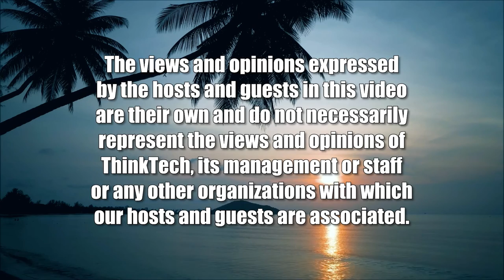One-on-One with Kitty Yannone (Sister Power)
My Cancer Journey.  The host for this show is Sharon Thomas Yarbrough.  The guest is Kitty Yannone.

Kitty Yannone discusses how she undertook her cancer journey with the utmost courage.  She describes a difficult medical condition, the ordeal of going through the experience, and emerging from it wiser and stronger.  It is about using cancer as a life-changing experience, despite all the trauma and the loss - and the change needn't be for the worse.